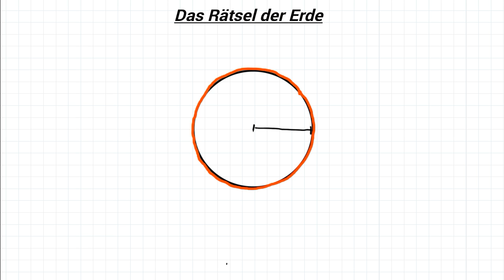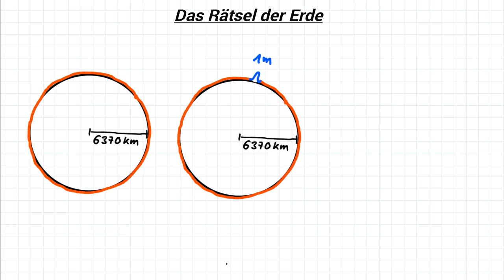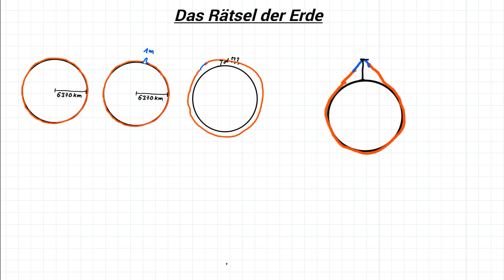Das Rätsel der Erde